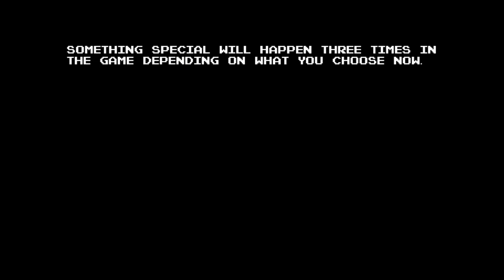Anglerfish- What in the hell did I get myself into? (Playthrough Part 1)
What an interesting game to screw with my mind!